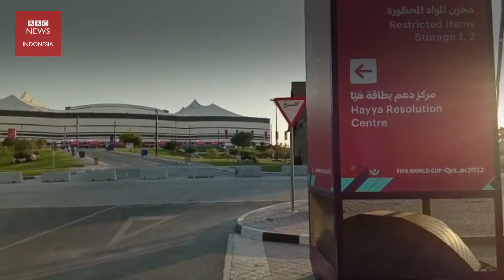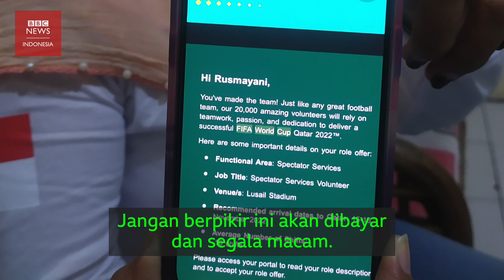Relawan Indonesia di Piala Dunia: 'Jangan pikir dibayar, ini pengalaman spesial' -BBC News Indonesia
Nanda Fitri, Rusmayani, dan Sofia Rahman adalah tiga dari belasan orang asal Indonesia yang terpilih federasi sepak bola dunia FIFA menjadi relawan di Qatar sepanjang gelaran Piala Dunia 2022.

Mereka merasa sangat senang bisa mendapatkan pengalaman berharga di gelaran akbar sekelas Piala Dunia, meski tidak dibayar oleh FIFA.

"Jangan pikir dibayar, malah tabungan saya terkuras," kata Maya, sapaan akrab Rusmayani.

Meskipun demikian, mereka mengatakan semua pengorbanan itu terbayar dengan mendapatkan pengalaman yang spesial.

"Seperti mimpi yang berhasil saya peluk," ujar Sofia. "Ajang ini kan hanya empat tahun sekali. Ini merupakan pengalaman yang istimewa," tambah Maya.